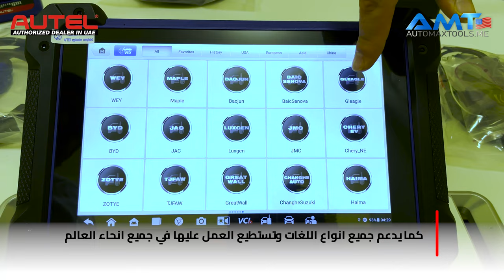2023 Autel MaxiIM 608 PRO II KEY PROGRAMMING TOOL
نسخة محدثة من جهاز IM608  و جهاز IM608 PRO
وصلة JVCI محدثة يعمل على 85% من الماركات التجارية نسخ وبرمجة مفاتيح وبرمجة ريموتات كونترول  ، فحص ومسح اعطل ،  خدمات برمجية
Autel MaxiIM IM608 PRO II Key Programming Tool With MaxiFlash JVCI+ J2534 ( New Version 2023 )
Autel IM608 PRO II (Autel IM608S II) is the most advanced key programming tool that combines the powerful IMMO and programming functions with OE-level diagnostics and advanced service functions in one tablet. It can read the immobilizer pins and password directly from the vehicle and store this information to use later when learning the newly programmed keys to the vehicle.

2 Years Free Software Update / 1 Year Warranty